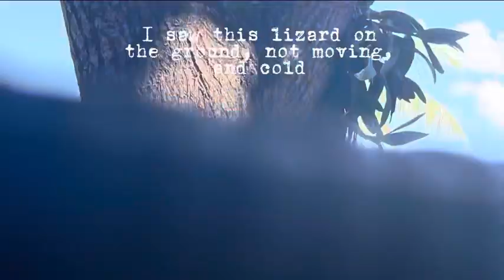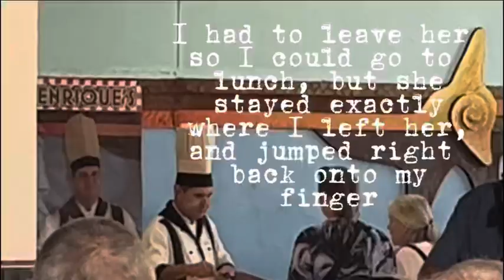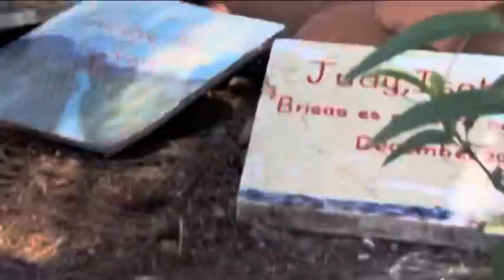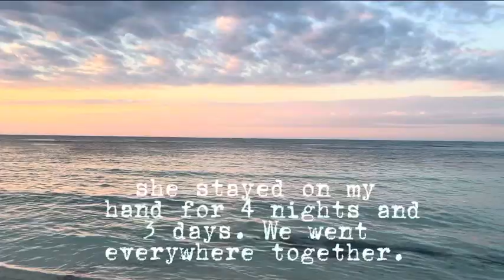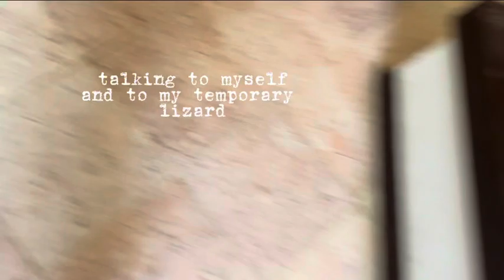I rehabilitated a wild lizard in CUBA - Holguin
this lizard changed my life.
I’m studying biology because this experience was so cool
Anywayysysssss stay up to date to see if she recognizes me when I go back!